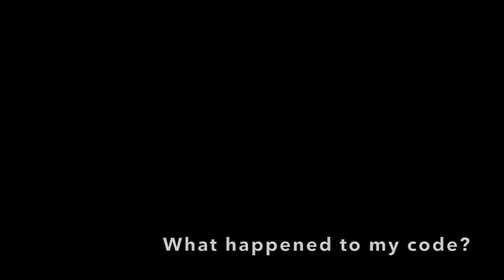How to solve coding issues 1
Thousand ways to solve coding issues